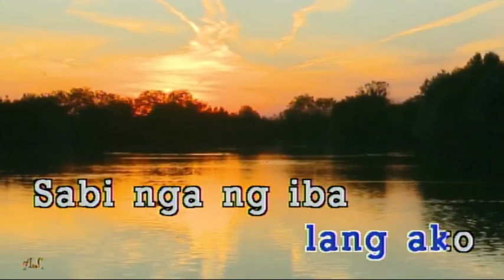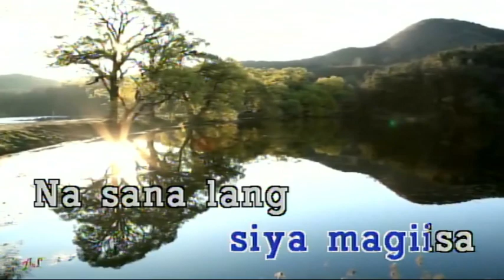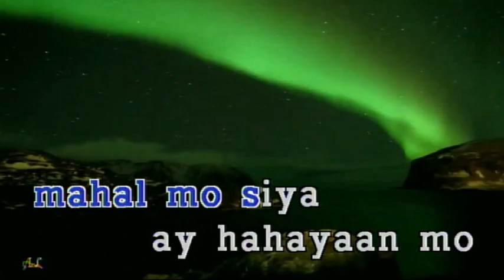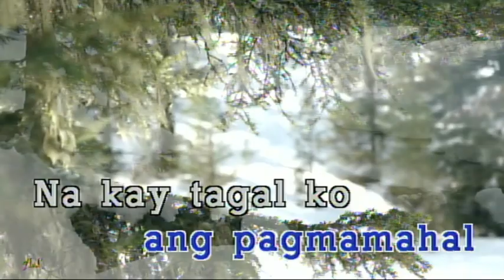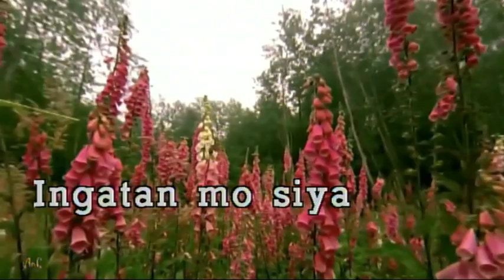Michael Dutchi Libranda - Binalewala (Karaoke/Lyrics/Instrumental)